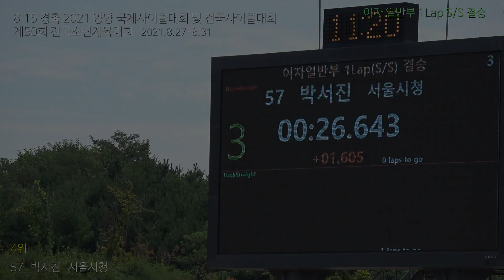여일 1 Lap / 8.15 경축 2021 양양 국제사이클대회 및 전국사이클대회 겸 제50회 전국소년체육대회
1위 황현서 대구광역시청
2위 권소연 나주시청
3위 정다은 스포원
4위 박서진 서울시청